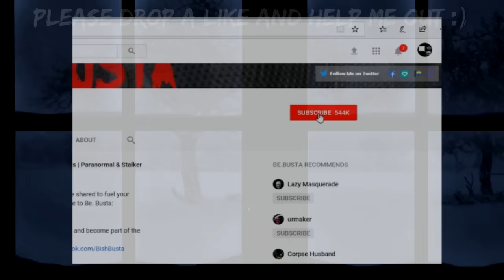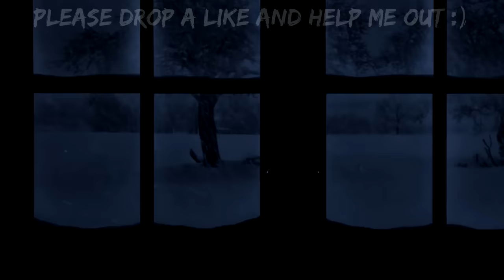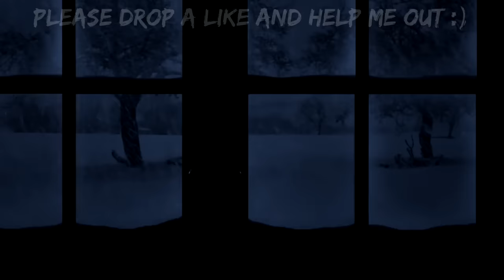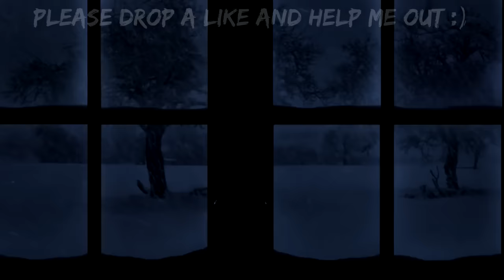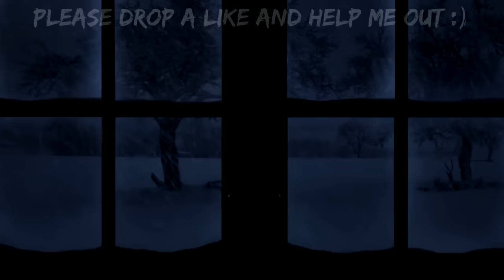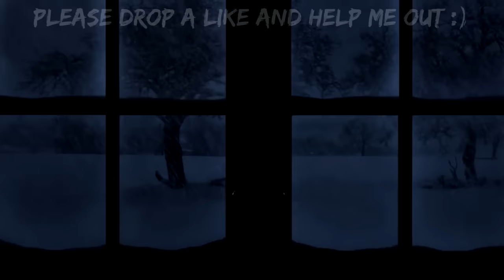Scary Stories For A Chilling And Restless Night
Membership: Just click "join" below any of my videos and follow the prompts. Thank you for your support!

Be.